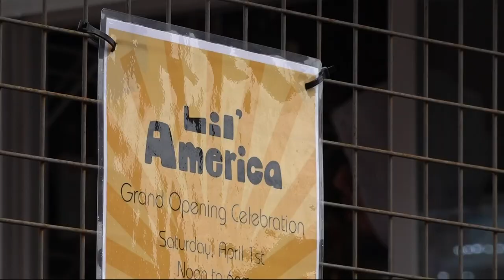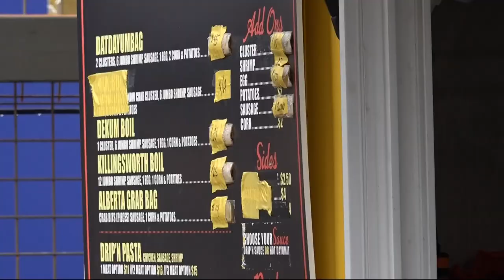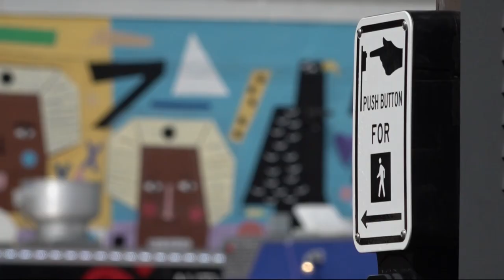Grand opening for Lil' America food cart pod draws foodies to SE Portland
A new food cart pod opened in Southeast Portland and is serving up everything from Korean fried chicken to tacos and everything in between.